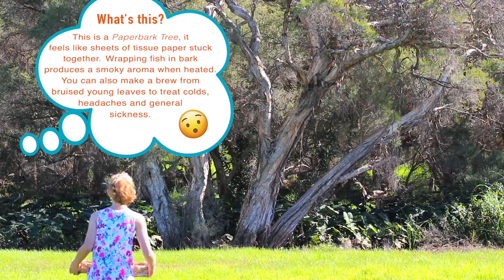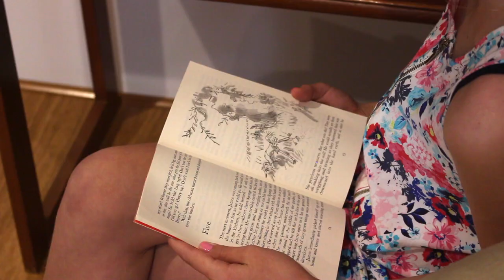Foraging Forgotten Foods | Cooking Salmon in Tree Bark | Peaceful & Calming - Dreamtime Girl #1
Imogen spends her morning foraging and making use of strange native foods at the beach and bushland. What she finds is incredible! Have you ever seen fish cooked in tree bark? Nature is so relaxing if you just let it happen around you and slow your life. Listen to the waves crash, the birds and the trees, all the amazing sounds mother nature makes for us is so relaxing, peaceful and calming.